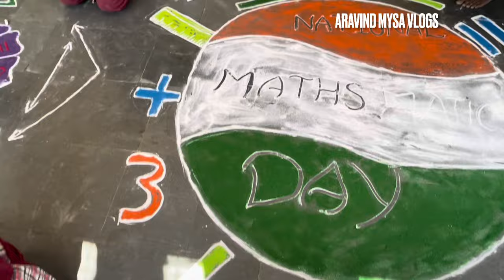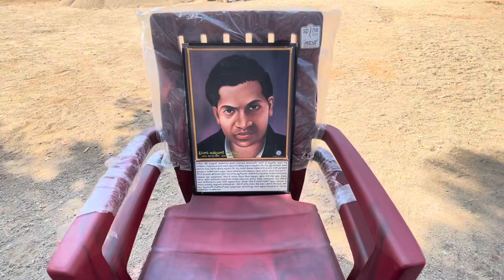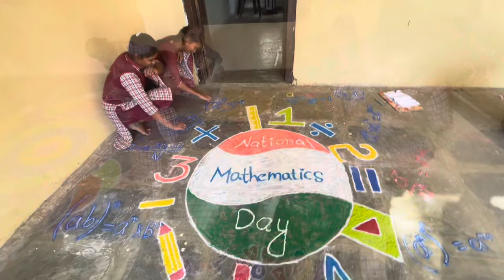National Mathematics Day Celebrations